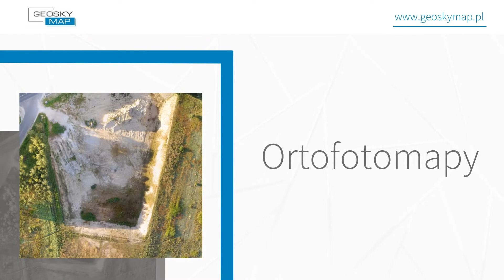Usługi fotogrametryczne Toruń Geoskymap Ewa Wiśniewska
Firma Geoskymap Ewa Wiśniewska z siedzibą w Toruniu, od 2017 roku oferuje usługifotogrametryczne.

Wykonujemy analizy terenów oraz obiektów w oparciu o techniki geodezyjno-fotogrametryczne z udziałem statków bezzałogowych.

Oferowane przez nas rozwiązania procesów kontrolno-pomiarowych służą optymalizacji kosztów, przede wszystkim w branży przemysłowo-usługowej, zwłaszcza budowlanej, geodezyjnej i gospodarki komunalnej.

Specjalizujemy się w pomiarach objętości  mas ziemnych, hałd materiałów sypkich i składowisk odpadów.  Opracowane przez nas ortofotomapy, mapy porównawcze w oparciu o cyfrowe modele terenu,  stanowią dokumentację zaistniałych zmian w wybranym okresie czasu.

Ponadto, wykonujemy również pomiary w magazynach zadaszonych, nie zakłócając pracy w Państwa firmie.

Uzupełnieniem naszych usług są inspekcje oraz dokumentacja foto-video urządzeń i postępu robót realizowanych inwestycji.